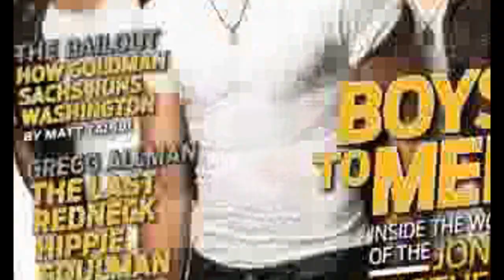Jonas Brothers on Rolling Stone Magazine 2009 - Behind the Scenes Photoshoot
Jonas Brothers on the Rolling Stone magazine, Behind the Scenes.
Kevin Jonas, Joe Jonas, and Nick Jonas.